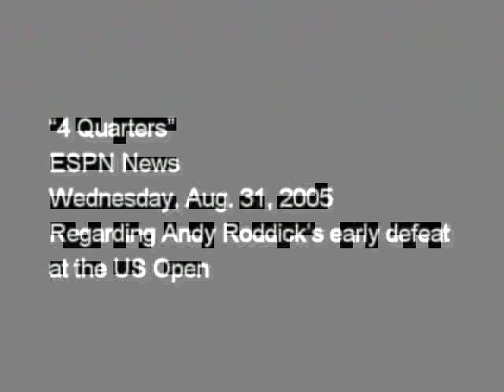ESPN News show "4 Quarters" interview and discussion relating to Andy Roddick's 1st round exit at the US Open 2005. Aired Aug. 31, 2005, Steve Bellamy president of Tennis Channel.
Steve Bellamy on Aug. 31, 2005 discusses the early loss of Andy Roddick and why it came about. Good insight on the rapid improvement of the ATP and WTA tours.

The next project for Steve Bellamy after The Tennis Channel and now about to launch is The Ski Channel.